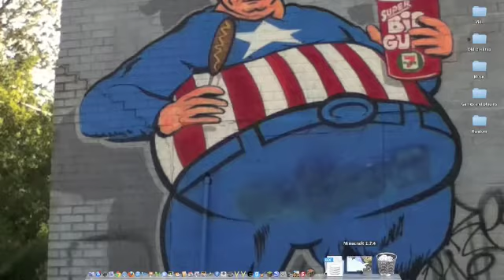Snowball Trolling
SERVER
Us.mineplex.net